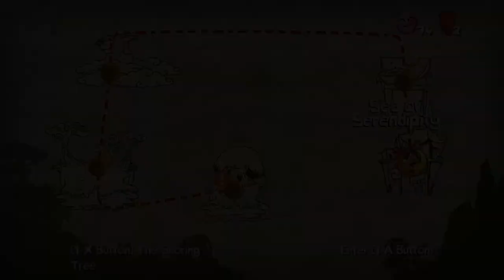Rayman Origins - Ant Man vs Giant Ocean Worm Thing: part 5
Im pretty much Ant Man at this point, except if he could fly
v Keep looking! v